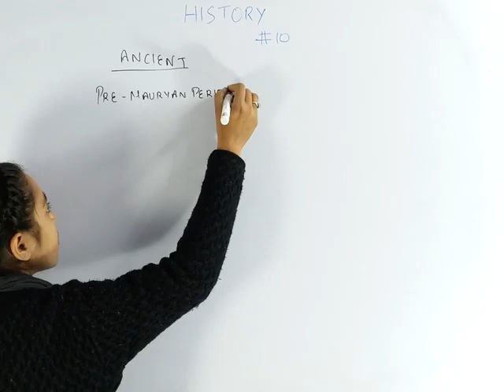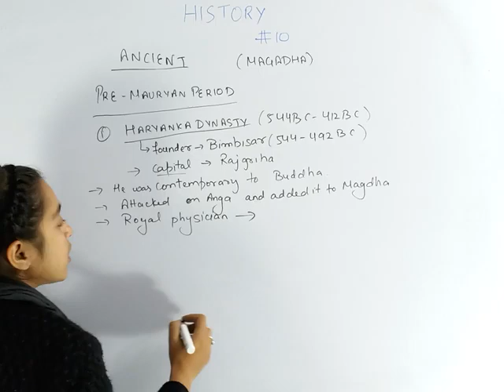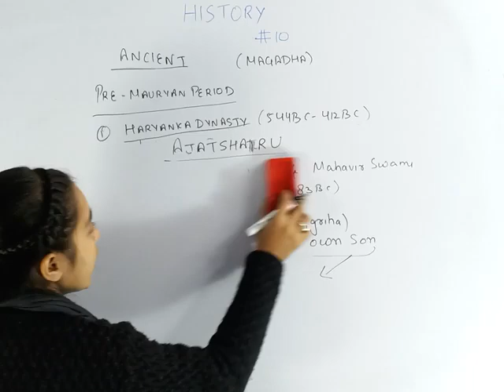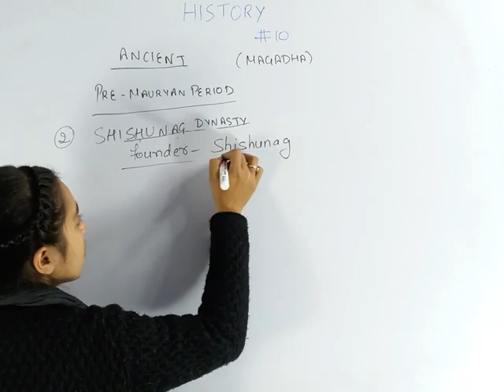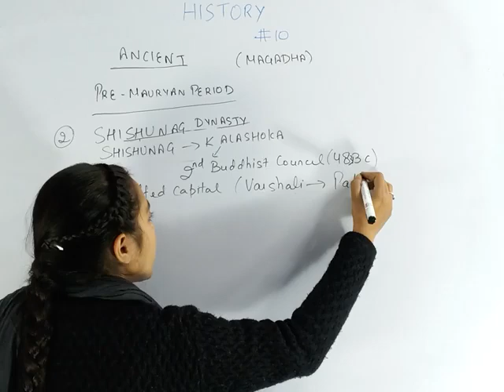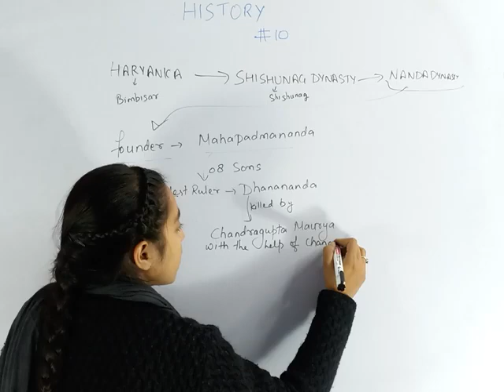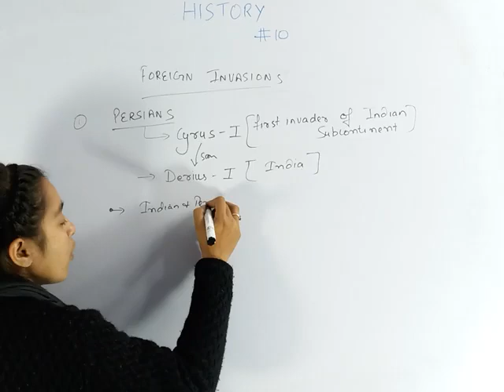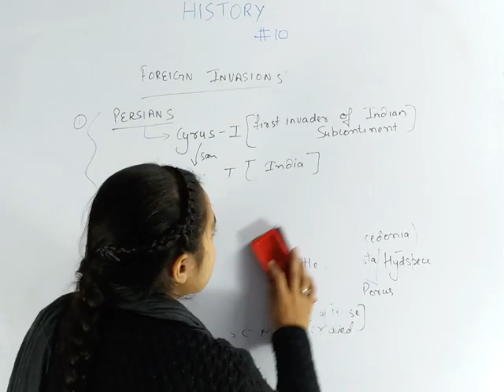JKP SI⭐⭐|| PRE MAURYAN PERIOD - Ancient Indian History - (Class-10) || Free JKP-SI Course.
Hello Everyone

In this Video, we will discuss about  PRE MAURYAN PERIOD (Ancient) Indian History for JKP SI Exam - Free Course for JKP SI.

I am sure that you all will like the content that we will upload for you, for JKP SI Exam 2021.
First time in the history that "JKSSB Online Tutorial" is going to launch free online course for jkp si exam and believe me this is going to be the best & amazing online course in whole J&K UT.